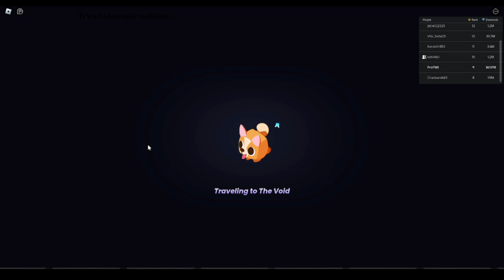☁️PIEKŁO & NIEBO🕳Pet Simulator 99 (Roblox) #35!!